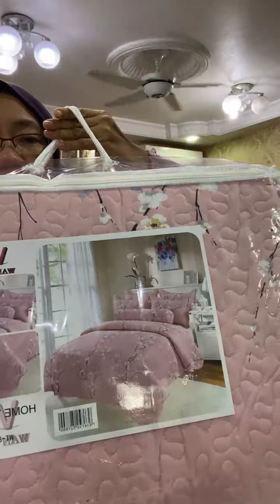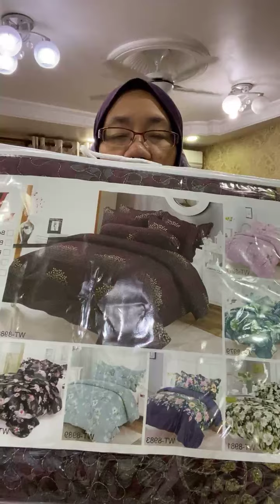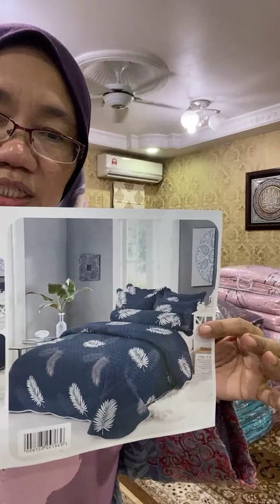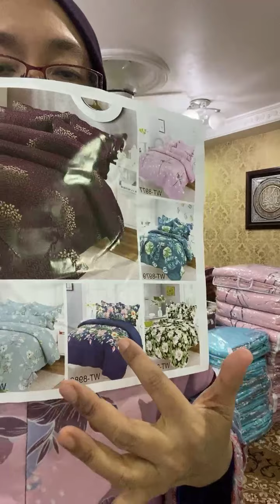Stok Baru Sampai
Cadar baru
SELAMAT DATANG Tempahan dan pertanyaan sila klik Link URL Wasap Team Nuraqilah Collections dibawah :- 👇👇👇👇